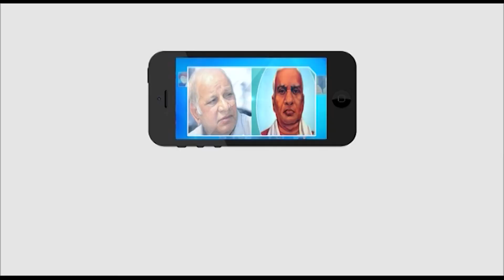బ్రిటిష్ వాళ్ళను 30 మందిని కాల్చి చంపిన వ్యక్తి గౌతులచ్చన్న || Siva Nageswara Rao, Priyanka Goud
బ్రిటిష్ వాళ్ళను 30 మందిని కాల్చి చంపిన వ్యక్తి గౌతులచ్చన్న || Special Discussion with Siva Nageswara Rao RPI AP&TS, || Priyanka Goud RPI